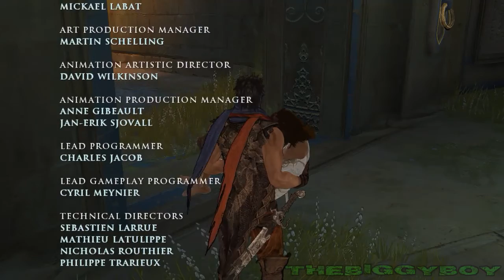PRINCE OF PERSIA / Prelaz igre / 25. DEO / KRAJ |SRB